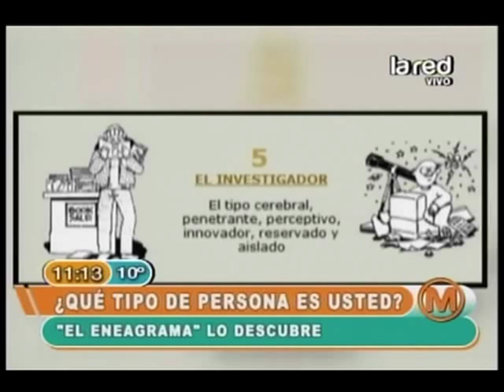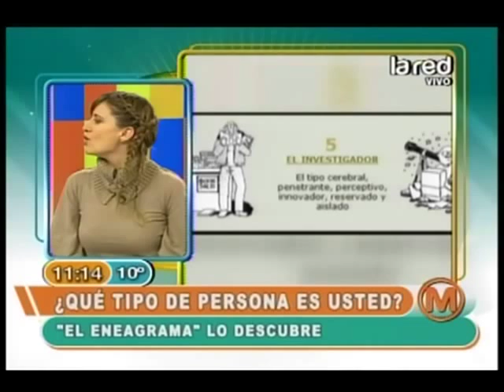¿Qué tipo de personalidad tiene según el Eneagrama? número 5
Número 5 en el eneagrama